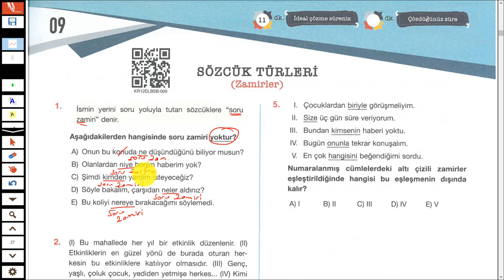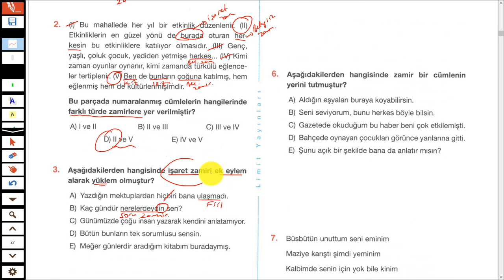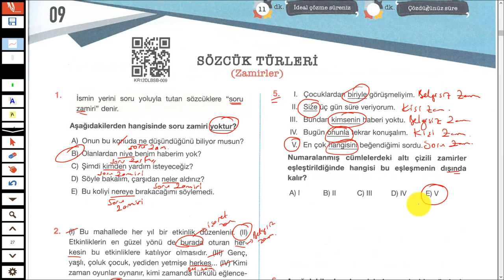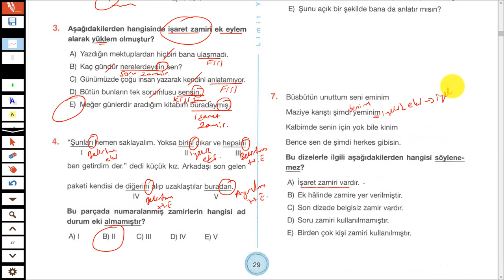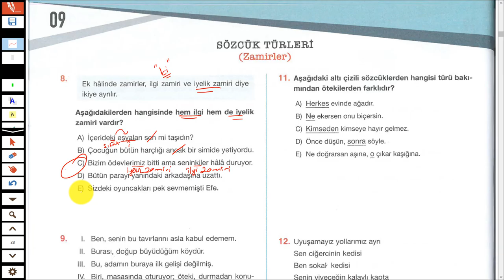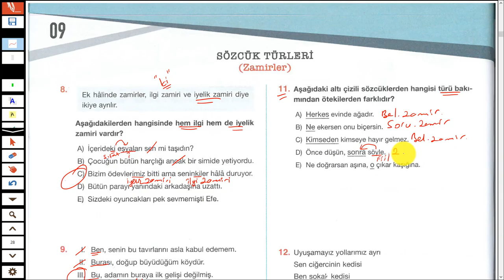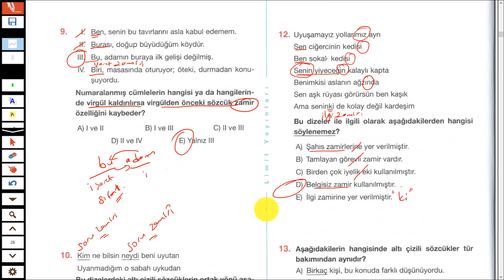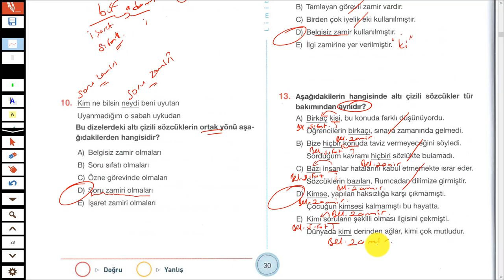LİMİT YAYINLARI - LİMİT KRONOMETRE DİL BİLGİSİ SB - ZAMİRLER 9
Merhaba 2023tayfa ve 2023tayfaçalışıyor sizler için sözcüktürleri nden zamirler konusunun testlerini çözdüm.
İyi seyirler.